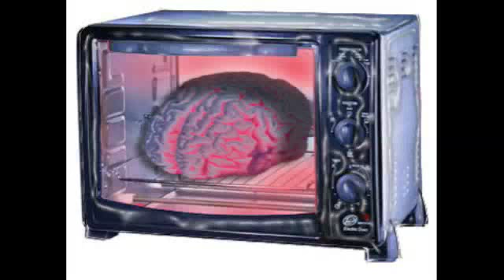HornoTv ft GABY 1/4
- dj/productor GABY
 - KB+ CREW
 - Hardtechno
 - Cabimas (venezuela)
 - SEPTIEMBRE 2009